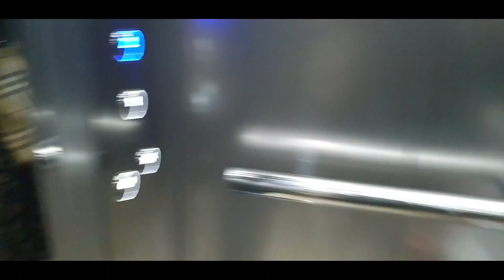Korean Filipino Fam: Our Weekend With Friends/Nag Pahangin Sa may Dagat At Nang huli ng Crablets😅